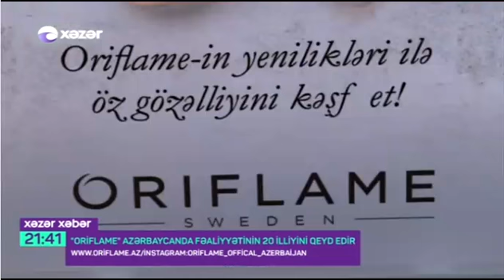"Oriflame Azərbaycan 20 İl" mətbuat konfransından olan görüntülər XƏZƏR XƏBƏRDƏ